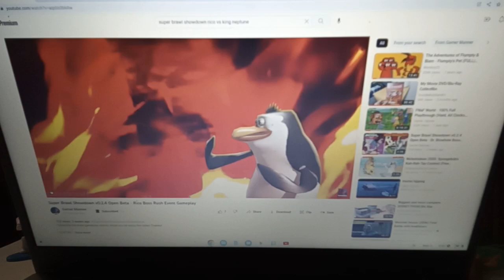super brawl showdown rico vs king neptune